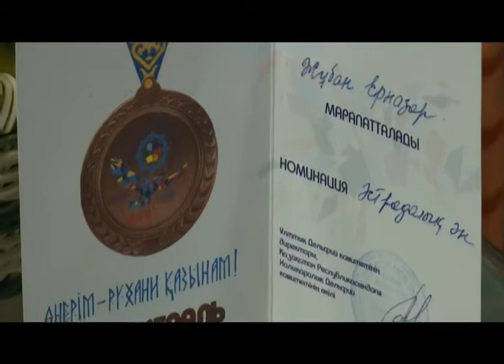"Қайырлы таң" (10.11.2017)